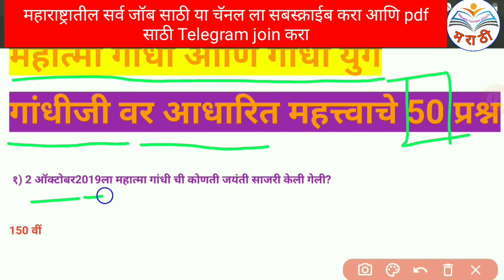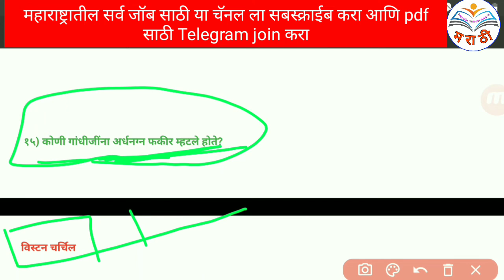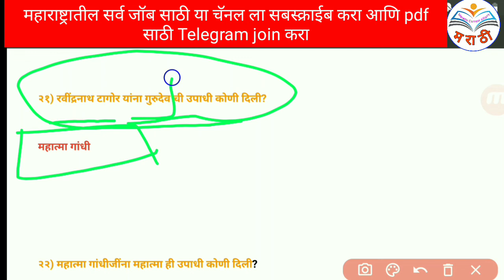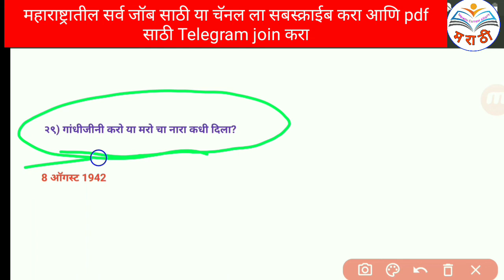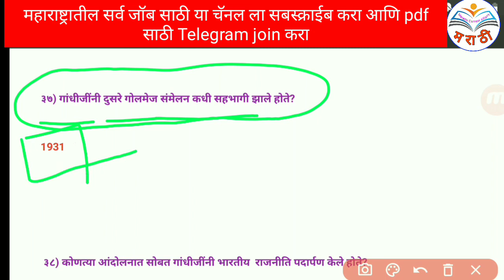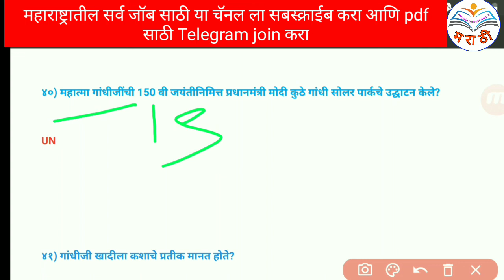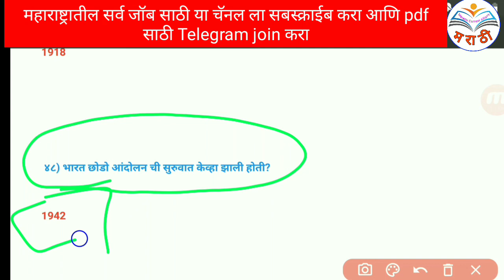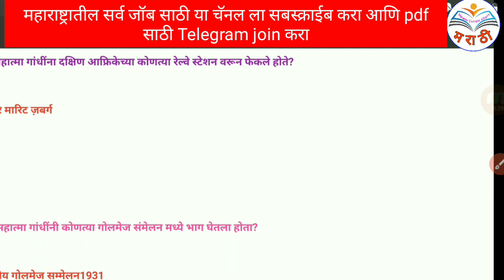current Affairs in marathi |महात्मा गांधी imp प्रश्र्न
Gandhiji important questions in Marathi |   police bharti | current Affairs marathi | current Affair

Current_Affaries_चालू घडामोडी जीके_#Gk important questions_All Government exam_smb Preparation_Dialy current affairs_रोज चालू घडामोडी जीके_#Gk in Marathi_